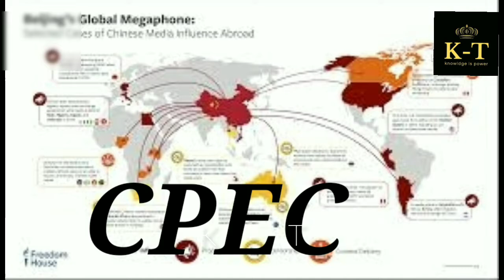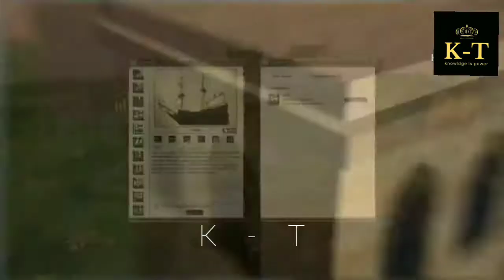What is Cpec ? URDU/ HINDI ll Cpec kia ha ? ll China Pakistan econmic corridor